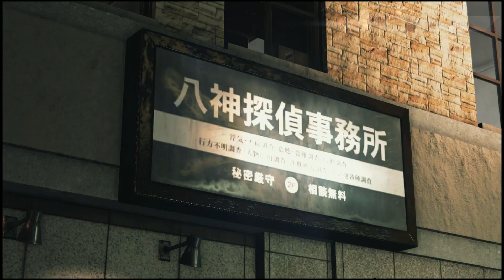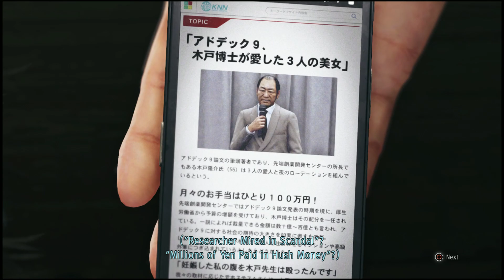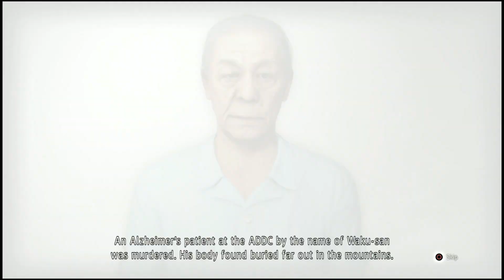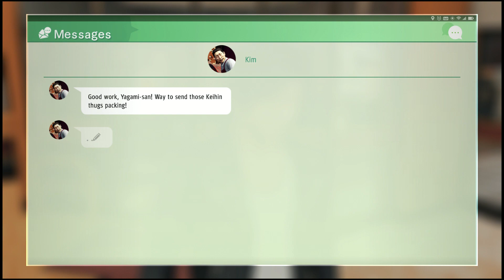JUDGMENT Gameplay Walkthrough: CHAPTER 12 Behind Closed Doors [PS4 1080p] - No Commentary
JUDGMENT Gameplay Walkthrough: CHAPTER 12 Behind Closed Doors. Gameplay captured on PS4 at 1080p HD with English audio and English subtitles. No Commentary.